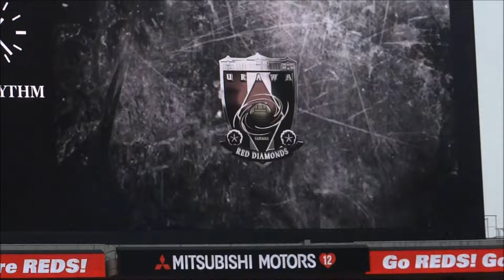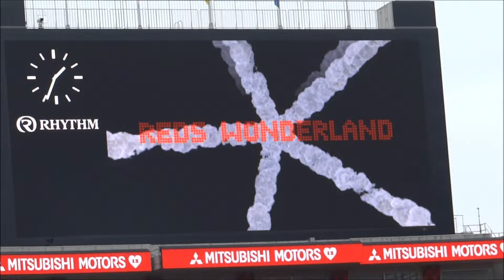ウォーミングアップ 浦和レッズvsガンバ大阪 2nd第14節2016